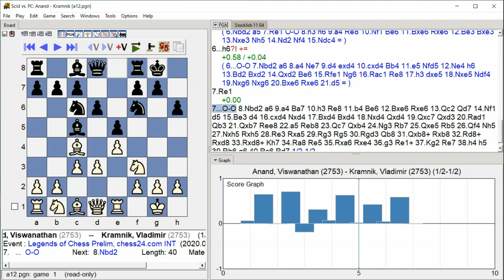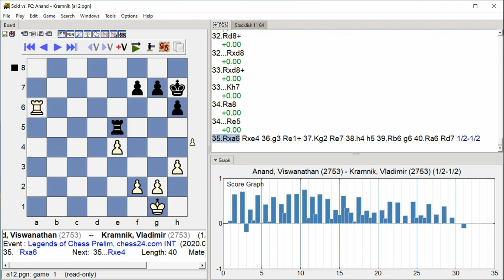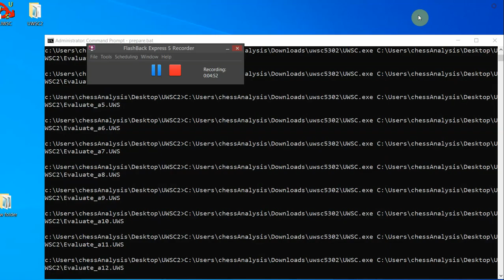Anand, Viswanathan - Kramnik, Vladimir, Legends of Chess Prelim, Round 3.3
Legends of Chess Prelim, chess24.com INT, Round 3.3, 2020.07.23
Anand, Viswanathan -- Kramnik, Vladimir